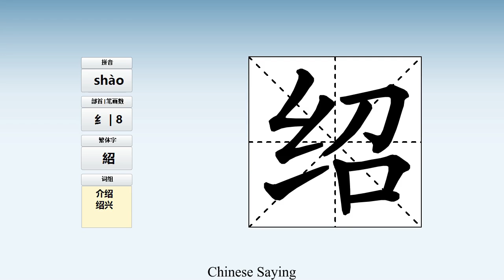How to pronounce 绍 and write 绍 in Chinese